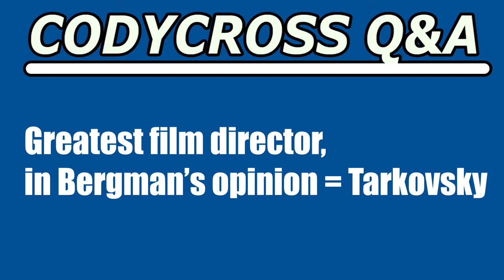Greatest film director, in Bergman’s opinion (CodyCross Crossword Answer)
Greatest film director, in Bergman’s opinion answer